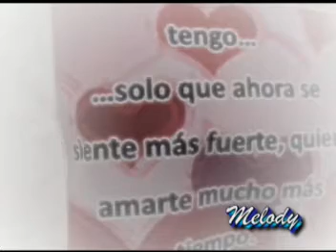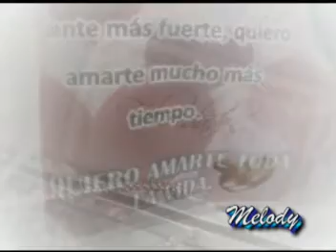Boda de Efrain y Celia 27 de Diciembre del 2009 Jesus Maria Cerro de San Pedro SLP